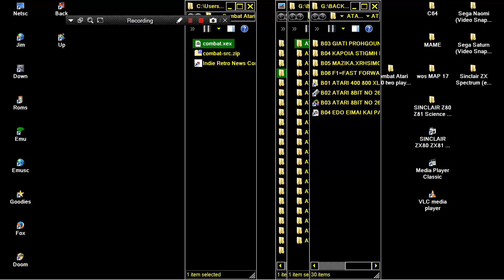ATARI 8BIT XL XE Combat PORT FROM Atari 2600 two player tank battler LOOK Indie Retro News 600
LINK FOR OTHER ATARI 2600 GAMES & SOFTWARE OTHER ATARI 8BIT GAMES ALSO, SOME OF THESE GAMES I FOUND DIRECTLY FROM THE WONDERFUL SITE ATARIMANIA. I HAD THEM BUT I LIKE TO SEARCH THE ATARIMANIA NEW ONES TO UPLOAD ATARI 8BIT GAME VIDEOS BELOW THIS PARAGRAPH,YOU FIND MY FRIENDS YOUTUBE CHANNELS THAT HAVE VERY INTERESTING,RETRO VIDEOS,LONGPLAYS,EMULATION,MOVIES,MARTIAL ARTS ELEMENTS AND OTHER GOODIES.PLEASE VISIT THEIR CHANNELS

1) "GAME DEVELOPER" (GAME INTRO)
2) "GAME PUBLISHER" (GAME INTRO)
3) "MENU" DEVELOPER" (FOR ATARI ST GAMES - WHEN THE MENU STARTS)
4) TEAM WHO "CRACKS" GAME (INSIDE DECOMPACTER FROM ATARI ST OR IN THE AMIGA CRACKTRO)
5) VERSION OF UTILITY "CRACK TEAM" USES (AFTER GAME SELECTION IN MENU IN ATARI ST)
6) PROGRAMMER(S) WHO PROGRAMMED GAME (GAME START SCREEN, AND SOMETIMES EVEN IN "HIGH SCORE TABLE".

1) THE GAME EXISTS IN ONLY ONE VIDEO UPLOAD BUT THE UPLOADER "TALKS CONTINOUSLY",THEN THIS IS USELESS FOR ME AND I UPLOAD THE SAME GAME WITHOUT SPEECH
2) IF ANOTHER GAME UPLOAD (ONE ONLY VIDEO) IS FROM EXTERNAL "BAD" CAMERA WITH BAD SOUND,THEN I UPLOAD IT,AGAIN BECAUSE THE OTHER VIDEO IS USELESS...ETC ETC.WELL,FOR ME THESE GAMES ARE NOT "EXISTS" ON YOUTUBE
3) ALSO IF THE GAME HAS "FAKE" MUSIC SUCH AS FOR HYPOTHETICAL EXAMPLE OF "PACMAN" WHICH IN THE VIDEO YOU HERE INSTEAD GAME AND SAPLES "SAMANTHA FOX",THEN THE GAME IS USELESS,AGAIN,FOR ME.

INTERESTING